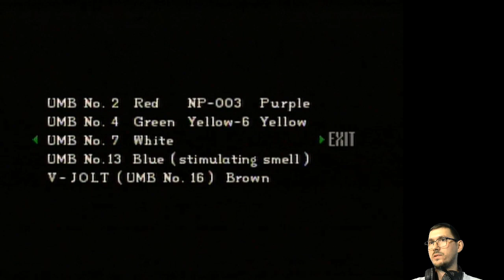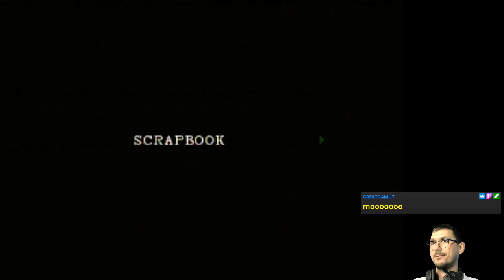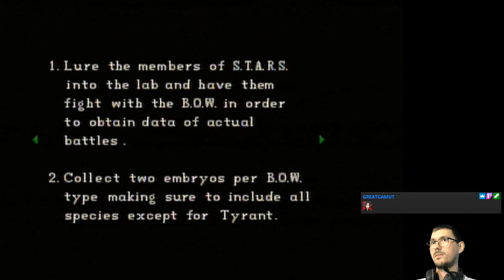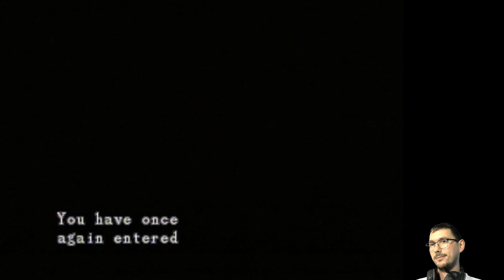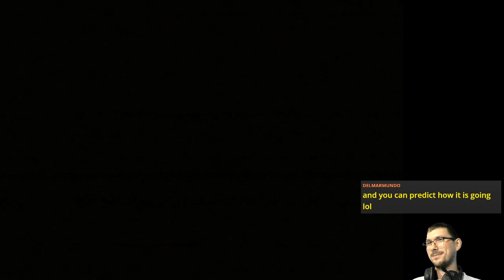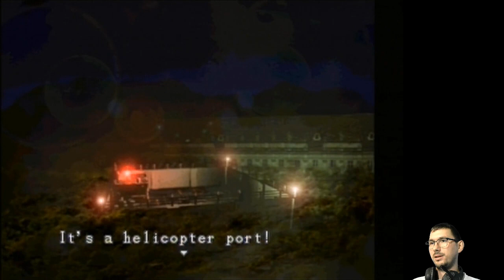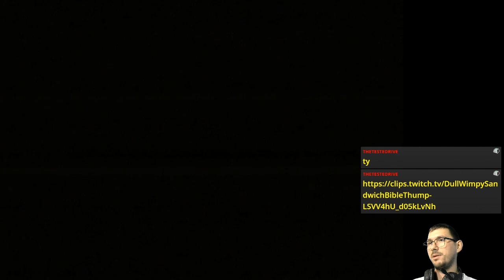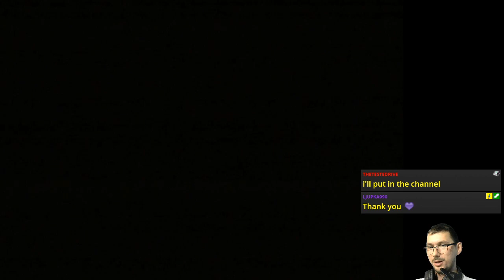E04 Root of the Problem (Chris Run) | Resident Evil [SAT]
Almost did it... by a long shot.

Featuring silly deaths and lucky crits.